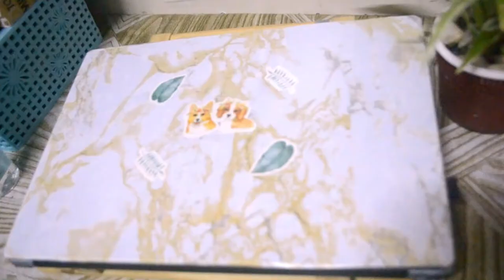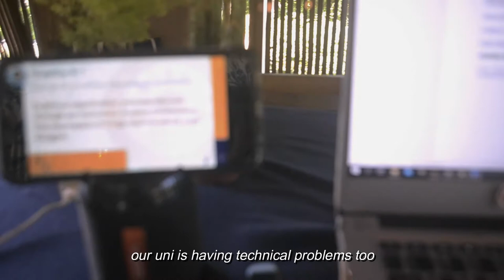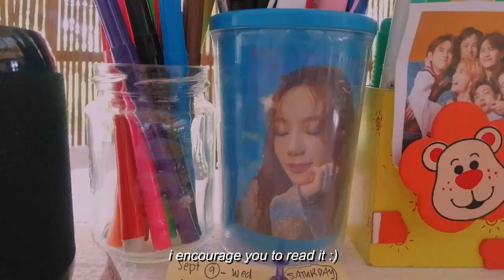college prep- transition and adjustments (weekly vlog ep 01) | Philippines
i apologize for the poor lighting T^T

Let's talk why LigtasNaBalikEskwela and why not academic freeze. First of all I am grateful to have this privilege of attending online classes. But as someone who came from a family of teachers I have seen both sides. Academic freeze is only a band-aid solution to our worsening situation. It has a long-term effect on the students, teachers, and other employees There are students who cannot afford to delay another year to graduate, etc. It will also cause unemployment of many private school teachers and other employees. The result? Many families will be affected, will starve, will lose their source of income. Hence, it'll only delay the problem. Right now, teachers are working very hard to create modules and other learning materials just to sustain the quality of education. They are struggling to adjust too.

All of us are victims of the government's incompetency to contain this pandemic. Who should be held accountable? The government. Let us demand them the concrete plans to address this pandemic, and urge mass testing for a safer way of school opening. No students, teachers, faculty, non-faculty members, and other employees should be left behind.

Track: Prickle (Inst ONLY) | CVS Audio Factory Release